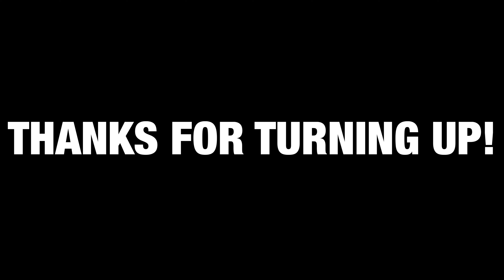Project Cars 3 | 1128HP Turbo Huracan Terrorizing California (Nasty Turbo & Backfire Sounds!)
PROJECT CARS 3 FULLY UPGRADED TWIN TURBO LAMBO HURACAN Cruising down the California Highway running 1128HP with some nasty TURBO BLOW OFFS & Backfires that claps up to heaven.

Oliver Grind - Rob A Plug
Oliver Grind - Ride In Da Chevy Thang